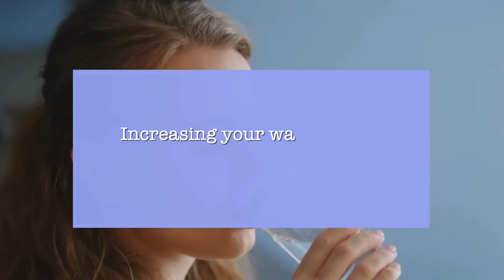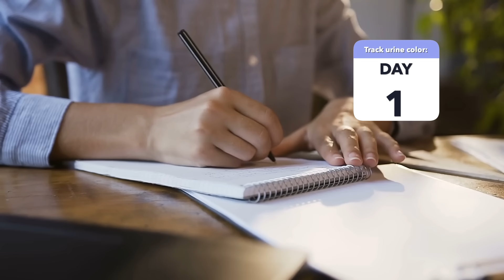Your Urine Color Is Warning You—Take This Challenge to Find Out Why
Your urine color might be trying to tell you something important—and most people miss it. In this video, Dr. Rena Malik breaks down what different urine shades reveal about your health, hydration, and risk for UTIs or bladder issues. She also invites you to join a 7-day Urine Color Challenge to help you find your personal hydration sweet spot for more energy, clearer skin, and better bladder health. Watch now to decode what your body’s been trying to tell you—all through your pee.

Try the Better Sex App (It's like having me in your pocket!)

▶️Chapters:
0:00 – What Your Urine Color Says About Your Health
0:25 – The 7-Day Urine Color Challenge
1:06 – The Ideal Urine Color & Why It Matters
1:46 – Risks of Underhydration & Overhydration
3:44 – The Global Water Crisis & Team Water
4:53 – Day-by-Day Challenge Guide
6:34 – Finding Your Hydration Sweet Spot
7:00 – Share Your Results & Final Takeaway